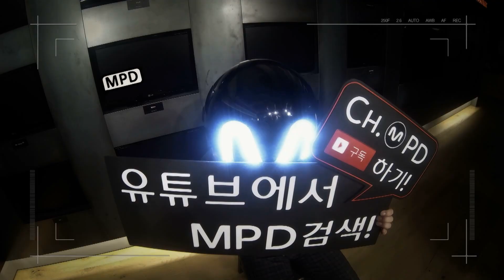[MPD/직캠] 141016 BTOB 육성재(Yook Sung Jae) - 넌 감동이야(You're So Fly)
[Fan cam / 직캠] 141016 ch.MPD
BTOB 육성재 - 넌 감동이야(You're So Fly) /Yook Sung Jae ver.
M COUNTDOWN LIVE STAGE!!